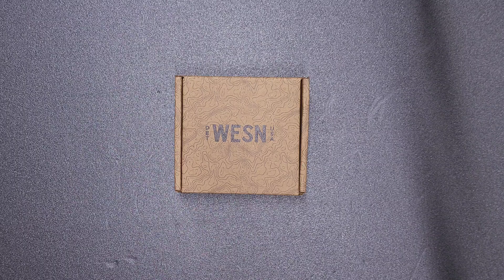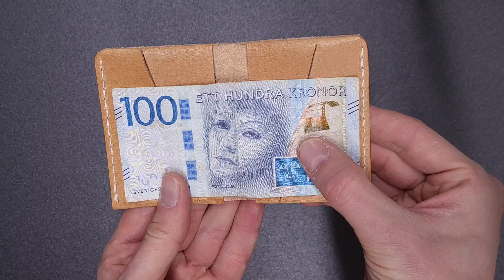WESN Forsta Leather Wallet unboxing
WESN Forsta Leather Wallet. 1-16 cards. Slim design. Made from a single piece of Swedish Veg Tan Leather.